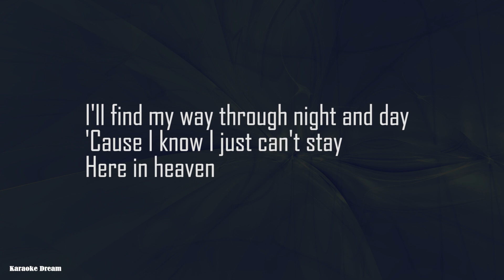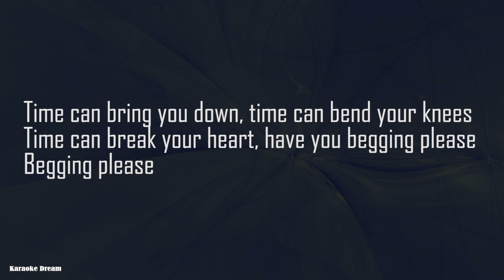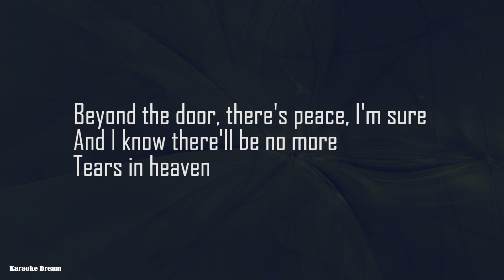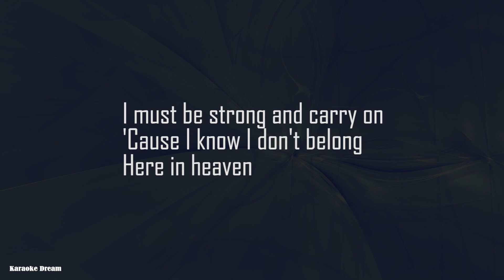Eric Clapton "Tears In Heaven" Karaoke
With love and gratitude to Eric Clapton and all the fans who will sing this song
This is a karaoke version of "Tears In Heaven" by Eric Clapton.